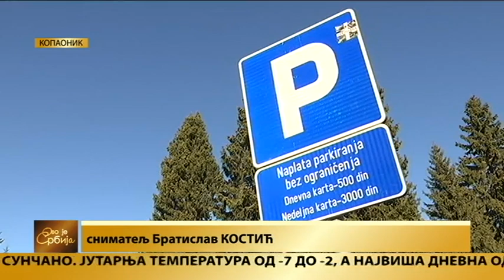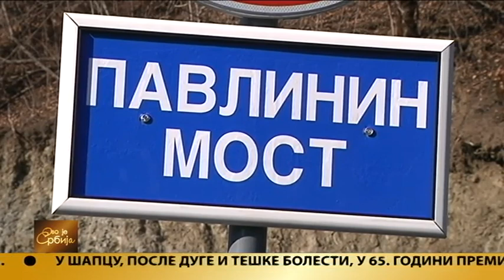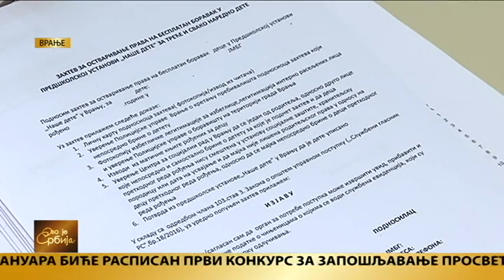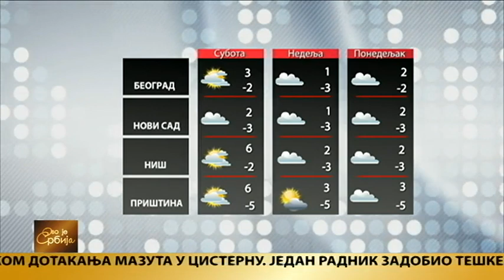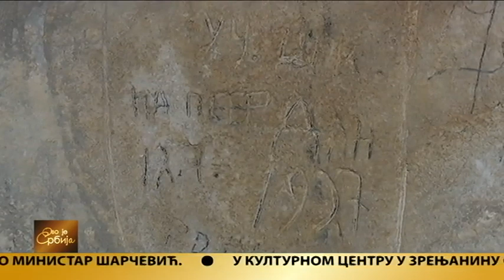Ovo je Srbija 16.01.2020.